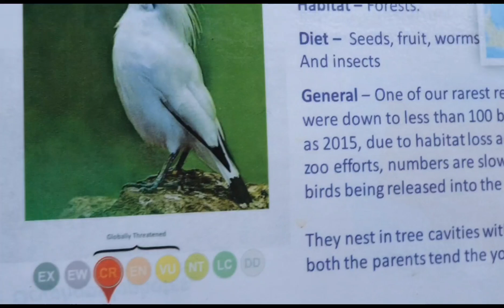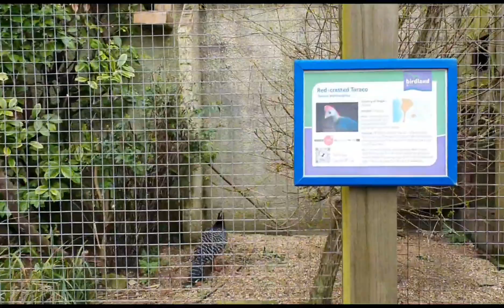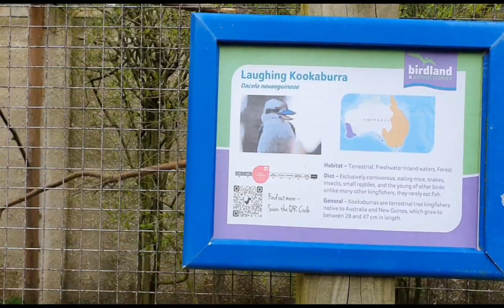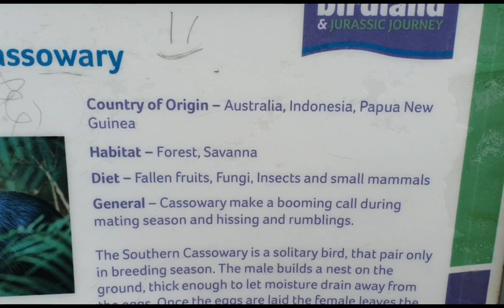JALAN2 KE BIRD LAND DI BOURTON ON THE WATER INGGRIS ADA BURUNG DARI INDONESIA